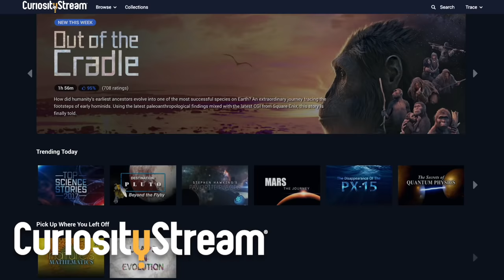This Upgrade Makes YOU SEE INFRARED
Scientists upgraded mouse eyes to see infrared with a simple injection… the crazy tyhing? it might work in humans too. Would you do it? ✨ This episode was supported by Nebula! Join now to watch this video ad free, and support indy creators like me
 👇👇👇  SOURCES & MORE 👇👇👇

Infrared light is all around us, the universe literally glows with it everywhere we look! The thing is, we can't actually see it. Our eyes would need a biohack to see infrared, because it just outside the limits of the human eye, and this new technology does just that. With a simple injection scientists gave mice the ability to perceive near-infrared light! And they say it could someday work in humans!! Would you do this? Here’s everything you need to know...

~~~ 🐱 LYNX 🐱 ~~~
The original paper (paywalled) highlights how the researchers created a way to “repair and [enhance]” the vision of mammals (THAT INCLUDES HUMANS). They did this by designing “ocular injectable photoreceptor-binding upconversion nanoparticles” lol I love scientists.

Discovery Magazine’s writeup on the nanoparticles was PARTICULARLY good

=== 😘 SPECIAL THANKS 😘 ===
Thanks to Lani 🍁 (@symphlov) who tweeted this story at me!! Did you find a cool science story??!

P.S — This isn’t the first time scientists have made it so mice could see NIR light. Previous experiments were simply messier because they were done with brain implants. Once the mice had the implants they could react to the light similarly to this new technology, the difference being… BRAIN SURGERY.
P.P.S — Have you heard of aphakia? People with aphakia have had their eye’s lens removed due to congenital defect or cataracts, but it sort of gives them a superpower… sort of. These human beings can see ultraviolet light without any kind of technological cyborgian implants. The lens normally filters it out. The problem is without a lens you can’t focus properly. Yikes.